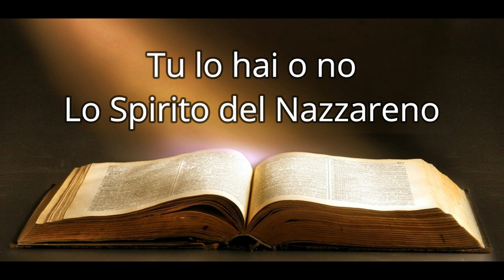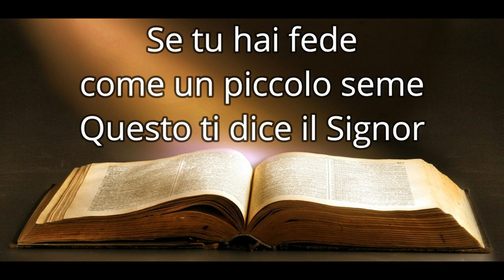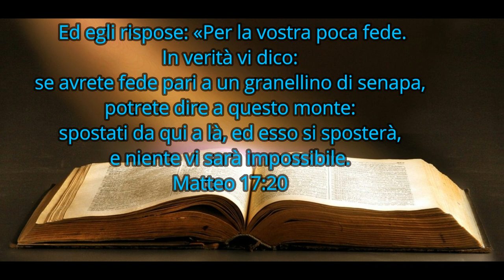Lo Spirito del Nazzareno, musica con testo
Lo Spirito del Nazzareno, è un brano musicale di genere cristiano, atto per lodare l'unico vero Dio e Signore nella persona di Gesù Cristo il benedetto in eterno, amen.

Musica con testo di.

Testo del canto:

LO SPIRITO DEL NAZZARENO

Sotto l’ombra di Pietro
Guarivano i ammalati
Guarivano i ammalati

Non era l’ombra
Neanche era Pietro
Non era l’ombra
Neanche era Pietro

Tu lo hai o no

Guarivano i ammalati
Guarivano i ammalati

Non era l’ombra
Neanche era Pietro
Non era l’ombra
Neanche era Pietro

Se tu hai fede quanto un piccolo seme
Questo ti dice il Signor

Tu devi dire
Alla montagna
Spostati, spostati
Tu devi dire
Alla montagna
Spostati, spostati

E la montagna
si muoverà, si muoverà, si muoverà
E la montagna
E la montagna
E la montagna
si muoverà, si muoverà

Tu devi dire
Alla montagna
Spostati, spostati
Tu devi dire
Alla montagna
Spostati, spostati

Tarantino Giuseppe